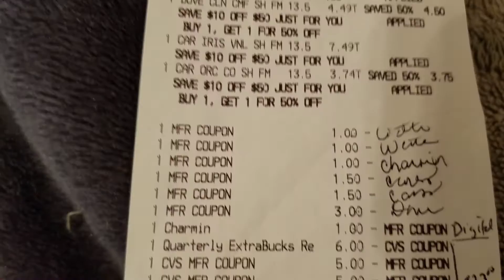CVS Haul for 4/1/18